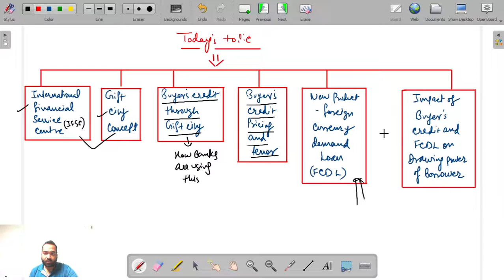Lecture 35: GIFT city and Foreign currency demand loan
Have explained in full details the below concepts in this video:

1. What is International financial service centre (IFSC).
2. What is the background of IFSC in India.
3. What are advantages of IFSC and need of IFSC in India.
4. What is GIFT city and its importance.
5. What are various guidelines of RBI w.r.t IFSC and Gift city.
6. How buyers credit facility is availed through GIFT city.
7. What is maximum tenor of buyers credit facility.
8. What is maximum cost/pricing of buyers credit facility.
9. What is foreign currency demand loan (FCDL).
10. How FCDL is different from buyer's credit.
11. What is the overall impact of buyer's credit and FCDL on drawing power of the borrower.

इस वीडियो में नीचे दी गई अवधारणाओं को पूरी तरह से समझाया गया है:

1. अंतर्राष्ट्रीय वित्तीय सेवा केंद्र (IFSC) क्या है।
2. भारत में IFSC की पृष्ठभूमि क्या है।
3. IFSC के क्या फायदे हैं और भारत में IFSC की क्या जरूरत है।
4. गिफ्ट सिटी क्या है और इसका महत्व।
5. आईएफएससी और गिफ्ट सिटी के संबंध में आरबीआई के विभिन्न दिशानिर्देश क्या हैं।
6. गिफ्ट सिटी के माध्यम से बायर्स क्रेडिट सुविधा कैसे प्राप्त की जाती है।
7. क्रेता ऋण सुविधा की अधिकतम अवधि क्या है।
8. क्रेता ऋण सुविधा की अधिकतम लागत/मूल्य निर्धारण क्या है।
9. विदेशी मुद्रा मांग ऋण (FCDL) क्या है।
10. FCDL किस प्रकार क्रेता के ऋण से भिन्न है।
11. उधारकर्ता की आहरण शक्ति पर क्रेता के ऋण और FCDL का समग्र प्रभाव क्या है।